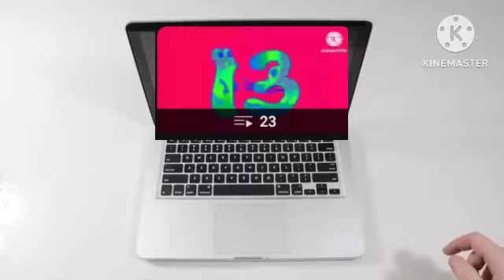and me is an nutshell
or be like* (titule)

I also made this video to show him that I hate what he is doing my videos! and it also plages me

he deserved it.